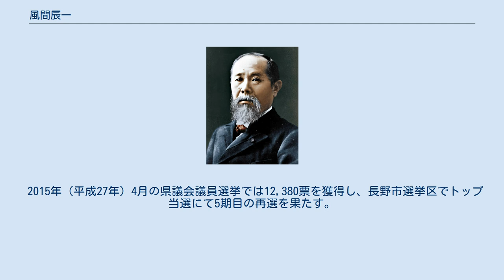風間辰一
風間 辰一（かざま たつふみ、1962年4月5日 - ）は、日本の政治家。
長野県議会議員（5期）。
第88代長野県議会議長。
 長野県長野市出身。
長野県長野吉田高等学校、早稲田大学卒業。
衆議院議員秘書を経て、1995年（平成7年）4月、長野県議会議員選挙に出馬し初当選。
2003年（平成15年）の選挙で落選するも、2007年（平成19年）4月の県議会議員選挙で返り咲き、2011年（平成23年）4月、4期目の当選を果たす。
その間、自民党県議団幹事長、農政林務委員長、土木住宅委員長、総務警察委員長、議会運営委員会副委員長、社会衛生委員会副委員長、文教企業委員会副委員長を歴任。
 2014年（平成26年）3月、長野県議会議長選に立候補。
共産党県議団の石坂千穂県議との選挙で47票を獲得（石坂県議は8票獲得）、第88代長野県議会議長に選出される。
なお、議長選が選挙戦になったのは、2007年以来7年振りであった。
 祖父は第41代、第48代長野県議会議長の風間和夫（故人）元県議。
祖父と孫で議長になるのは、長野県政史上初めてである。
 2015年（平成27年）4月の県議会議員選挙では12,380票を獲得し、長野市選挙区でトップ当選にて5期目の再選を果たす。